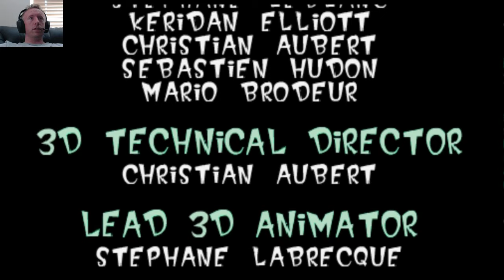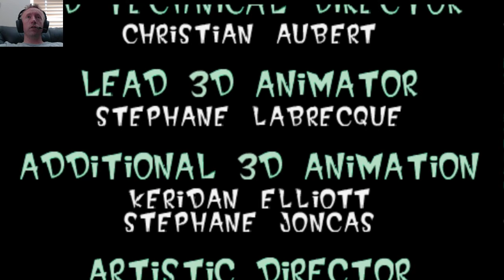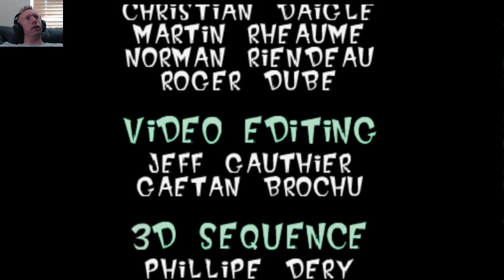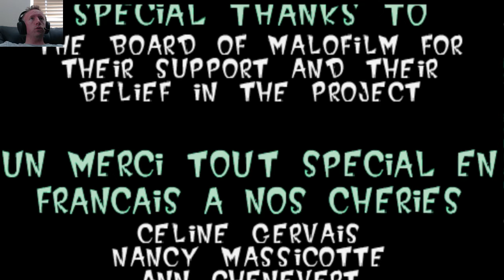Jersey Devil (PS1) - blind playthrough - part 9 - The Finale!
This is it! To make it as hard as possible in true Jersey Devil style, we trigger a glitch giving us no checkpoints on the swinging crates level Fight a boss with no clear method of defeating him and then its on to the treetop finale! Thanks for making this Megatoon!